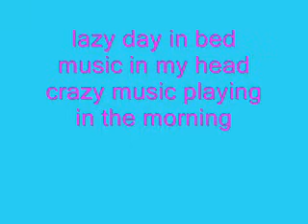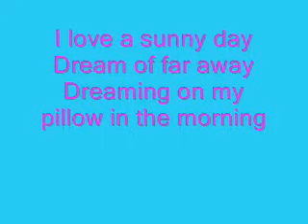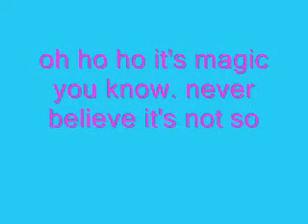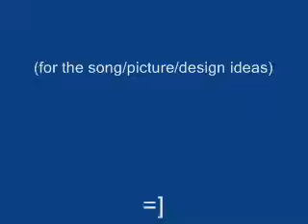Magic by: Pilot (with lyrics)